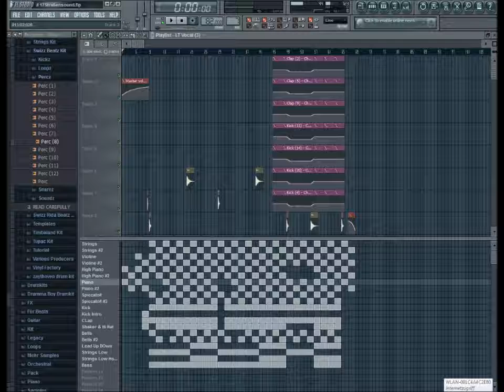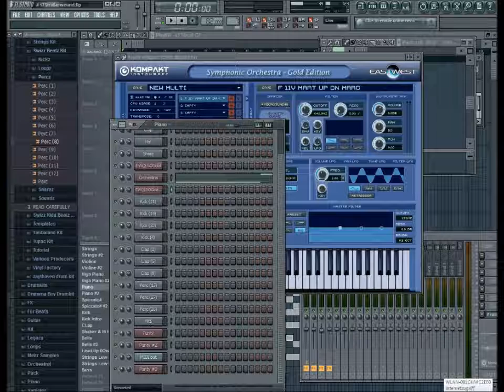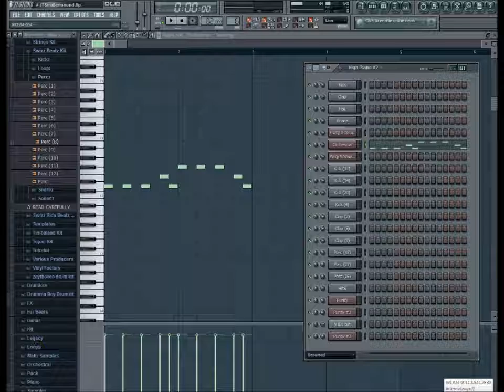#18 Straßensound (Dark Piano,String Beat)